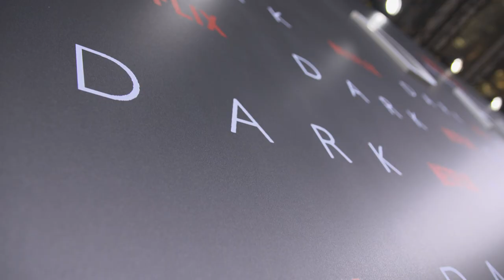DARK - Europapremiere in Berlin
Über Dark
Im Zentrum von Dark stehen vier Familien in einer typischen deutschen Kleinstadt. Als zwei Kinder auf mysteriöse Weise verschwinden wird die vermeintlich heile Welt dieser Familien aus den Fugen gerissen und ein Blick hinter die Fassaden offenbart die dunklen Geheimnisse aller Beteiligten. Im Verlauf der zehn einstündigen Folgen bekommt die Tragweite der Ereignisse eine neue Dimension, als die Ermittlungen zurück ins Jahr 1986 führen und die Schicksale der vier Familien auf tragische Weise durch Raum und Zeit verknüpft werden.

Neben Produktionswerten auf Hollywoodniveau, einer einzigartigen künstlerischen Vision und exzellentem Storytelling besticht Dark durch einen spannenden und unkonventionellen Cast: Deutsche Shootings-Stars wie Louis Hofmann und Lisa Vicari treffen auf renommierte Charakterdarsteller wie Oliver Masucci, Jördis Triebel, Maja Schöne, Karoline Eichhorn, Sebastian Rudolph, Anatole Taubman, Mark Waschke, Stephan Kampwirth, Anne Ratte-Polle, Andreas Pietschmann, Angela Winkler, Michael Mendl, Antje Traue und Lea van Acken.

Copyright: Netflix